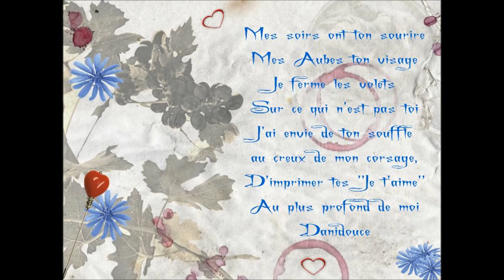LE SOIR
Poésie de Danielle Doucet mise en musique et interprétée par Jean-Marie Djibedjian